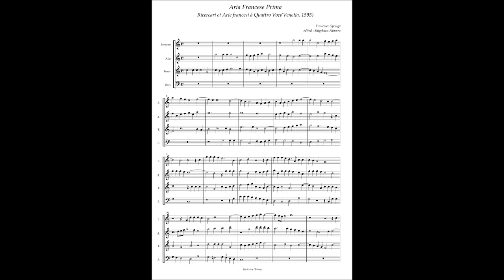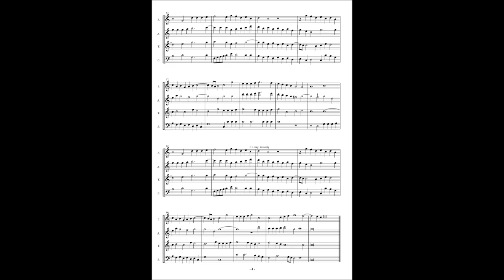Francesco Sponga(Usper) Ricercari et Arie francesi No15 Aria Francese Prima